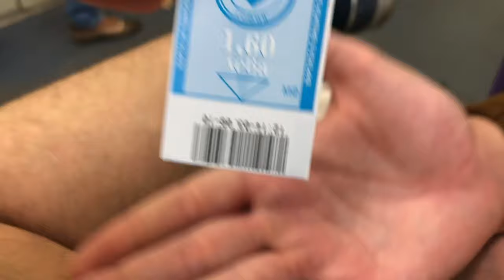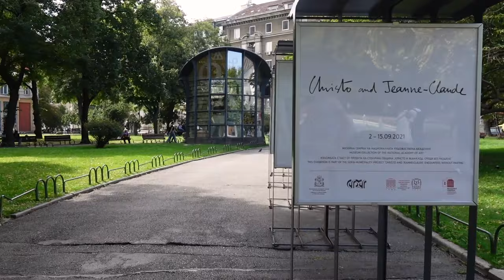WHAT TO SEE IN SOFIA | FULL TRAVEL GUIDE TO sofia bulgaria 🇧🇬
What to see in sofia? What are the best things to do and See in Sofia, Bulgaria? What to know before know before visitng Sofia, Bulgaria? Best things to see in Sofia, Bulgaria, where to stay in Sofia, What to visit in Sofia? I'll answer these and even more questions! Full travel guide to Sofia, Bulgaria from a local! Born and raised in the city of Sofia

More travel content:
🌍 More travel videos here:

What will you see in this video - What to see in Sofia, Bulgaria?

1) Where is Sofia, Bulgaria?
- Where is Sofia and a quick history to the city

2) How to get around the city of Sofia?
- Public transport in Sofia
- Taxis in Sofia
- Prices

3) what are the best things to do and see in Sofia?
- Alexander Nevsky cathedral and more famous churches in Sofia
- Ancient Serdica Complex - roman ruins in the center of Sofia
- Buildings left from communist times in the city
- Where locals hang out in the city of Sofia?

4) Bulgarian food
- What is the food like in Sofia, Bulgaria?
- Dishes you should NOT miss when in Sofia
- Modern restaurants in Sofia

5) Prices in Sofia, Bulgaria
- Prices of accommodation
- prices of food
-transport

Chapters in this video, What to see in Sofia?
00:00 - Welcome to Sofia
00:43 - Where is Sofia?
01:49 - How to get around?
02:58 - Best things to do
07:50 - Bulgarian food
11:06 - Prices